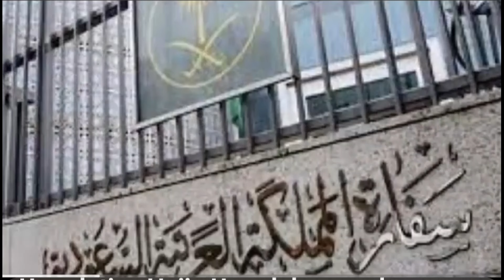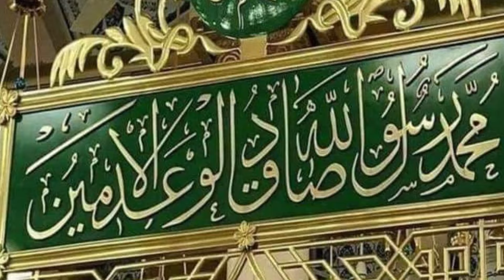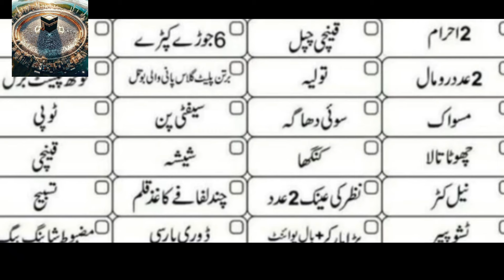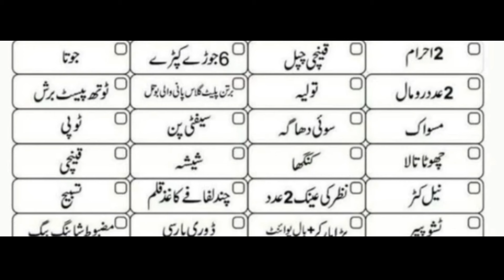Hajj essentials /Hajj 2024 News Update Today /hajj ka zarori saman